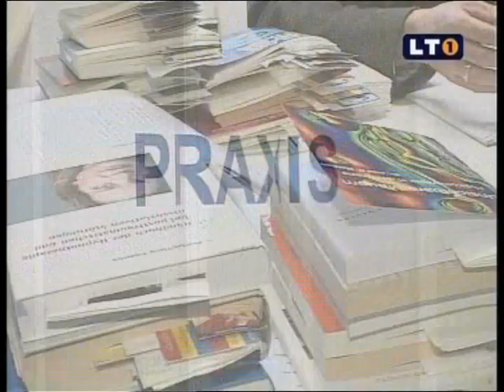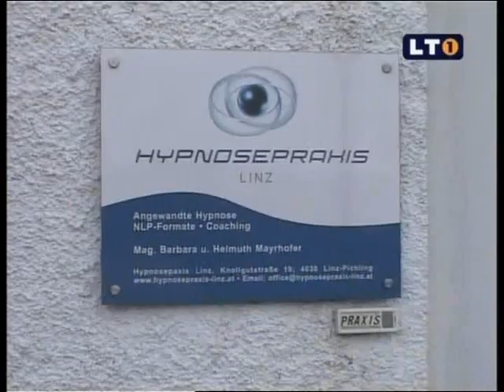Hypnose Praxis Linz - Mag. Mayrhofer Raucherentwöhnung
Rauchfrei in ein bis drei Sitzungen !
-seit 23 Jahren beschäftigen wir uns mit den vielfältigsten Problemen, Themen und Anliegen unserer Klienten/Innen um gemeinsam diese innerhalb der Hypnose bzw. Hypnosetherapie zu lösen.

Unsere Erfahrung bestätigt, dass die Hypnose ein äußerst effizienter und wirkungsvoller Weg  ist um sich endgültig und nachhaltig von Zigaretten und Rauchen zu befreien .

Denn das wirkliche Problem bei der Raucherentwöhnung ist weniger das Suchtpotential des Nikotins, als vielmehr die emotionale und mentale Bindung des Rauchers an die Zigarette.

Unbewusst verbindet der Raucher Gefühle, wie Geborgenheit, Sicherheit, Selbstständigkeit, Entspannung und Gruppenzusammengehörigkeit mit der Zigarette.

Der Raucher empfindet dadurch je nach Situation eine anregende oder beruhigende Wirkung. Als Folge kann eine Zigarette als Ersatz eben dieser Gefühle dienen. Alle Raucher wissen, dass sie in eine Falle getappt sind, aber sie versuchen nicht daran zu denken oder versuchen sich einzureden, dass sie etwas genießen, was ihnen aber letztendlich schadet. Raucher geben sich selbst immer wieder eine Fülle von Suggestionen (z.B. Rauchen beruhigt), die es ihnen schwer machen zum Nichtraucher zu werden.

Durch die Hypnose wird sich der Raucher über die Hintergründe seines Verhaltens und seiner Einstellung zur Zigarette bewusst, auch darüber welchen positiven Zweck und Sinn die Zigarette für diesen erfüllt, und somit hat der Raucher nunmehr die Möglichkeit in der Hypnose attraktivere und befriedigendere Ziele bzw. Verhaltensweisen als das Rauchen für sich zu entdecken.